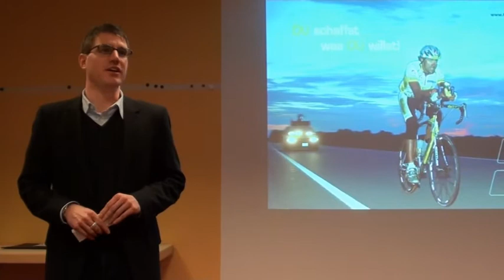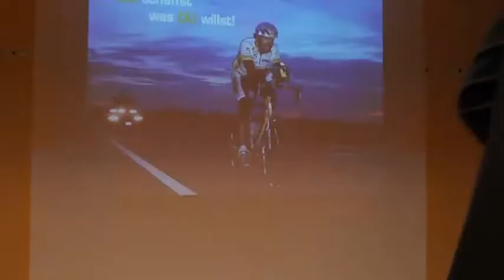Wolfgang Fasching zu Gast in Erlangen...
Der Extremsportler, Buchautor und Vortragsredner Wolfgang Fasching aus Österreich war am 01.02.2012 zu Gast in Erlangen.
Der alljährliche Impulsvortrag eines renomierten Vortragsredners soll die City-Management Mitglieder auf das kommende Jahr stärken und motivieren.
Weitere Informationen über das City-Management Erlangen und die Themen Tourismus und Shopping finden Sie